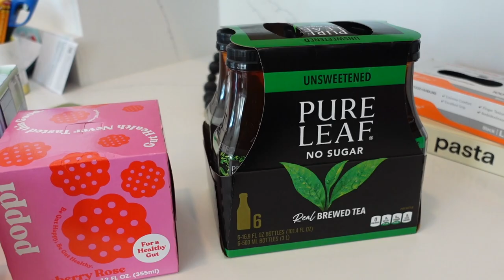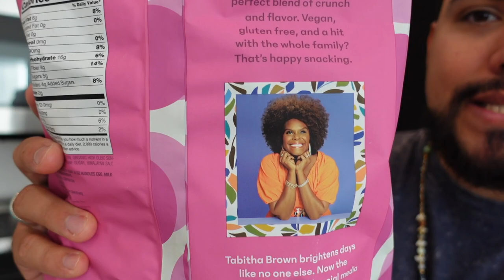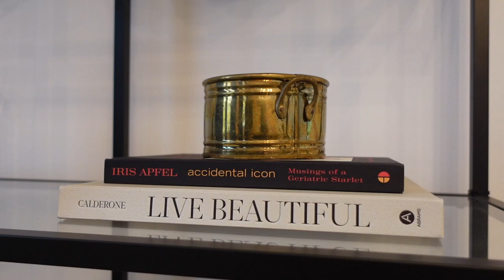January Reset, Grocery Store Haul, Tabitha Brown, Art Festival | Diaries of a Stay at Home Husband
Hola, hola

My name is Marco Lankford, a stay at home husband, cat & dog dad, and amateur chef! My vlogs are lifestyle based so you will see a lot cooking, cleaning/organizing, home decor, shopping, and my daily life.